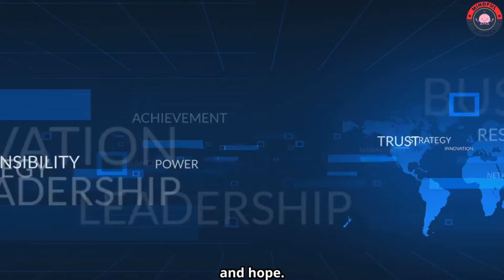What If Our Oceans Turned Fresh? Unveiling the Global Impact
Support Us

Dive into a world where the oceans have turned fresh! In our latest thought-provoking video, we explore a hypothetical scenario where ocean salinity has drastically changed, causing a ripple effect across the globe. Witness the devastating impacts on marine life, from mass extinctions to the collapse of coral reefs. Observe how coastal communities grapple with economic turmoil and food shortages while new species thrive in unexpected conditions.

We also delve into the dramatic shifts in weather patterns, global temperatures, and even tectonic movements triggered by these changes. Discover how human ingenuity adapts, creating innovative technologies and infrastructures like floating cities and underwater transportation networks.

This exploration is not just a journey through a dramatic environmental shift but a reminder of our planet’s delicate balance and the need for responsible stewardship. Watch how interconnected Earth's systems are and the cascading effects of change.

OUTLINE:
00:00:00
Untitled Chapter

00:00:01
Untitled Chapter

00:00:16
The Day the Oceans Turned Fresh

00:01:33
Marine Life Faces Extinction

00:02:45
Freshwater Species Thrive

00:04:00
Climate Change Takes a Dramatic Turn

00:05:11
Geological Upheavals Reshape the Planet

00:06:26
Adapting to a New World

00:07:45
Opportunities Emerge from the Depths

00:09:02
Socioeconomic Disparities Deepen

00:10:17
A Stark Reminder of Our Interconnectedness

00:11:19
Embracing Change and Building a Sustainable Future